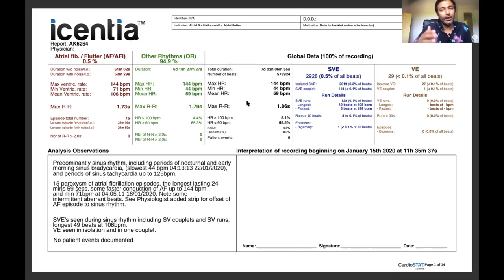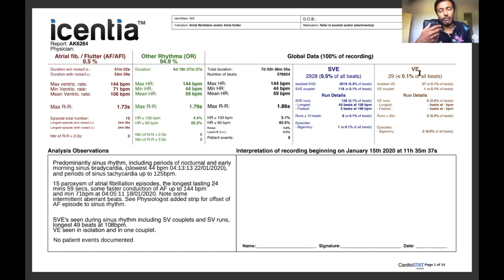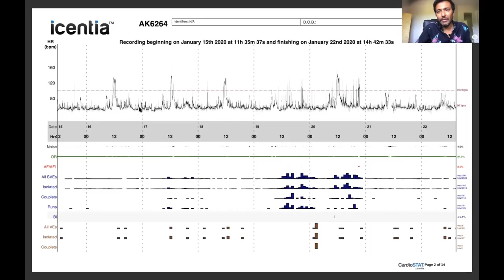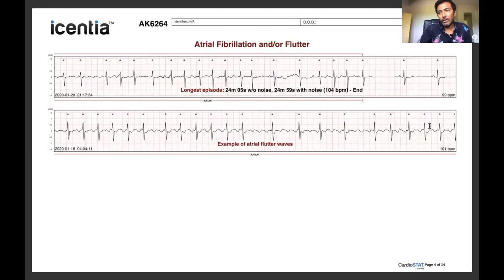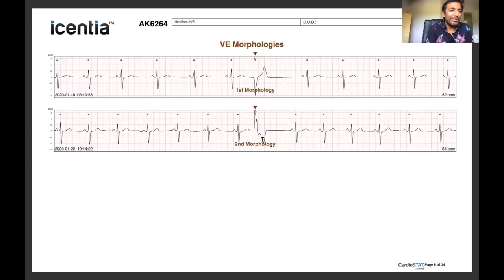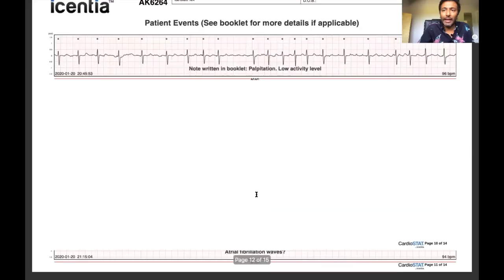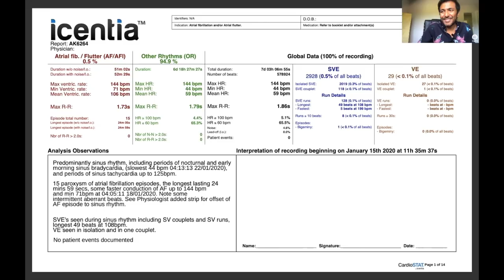How to read your heart monitor trace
Heart monitor traces can look daunting at first but reading them is fairly straightforward. In this video, I talk you through how to read a heart monitoring trace and work out what the different rhythms are.  Heart monitors are often done to look for abnormal heart rhythm disturbances. A common heart rhythm disturbance is AF or AFib. In this example i show you what a heart monitor trace in a patient with AFib looks like